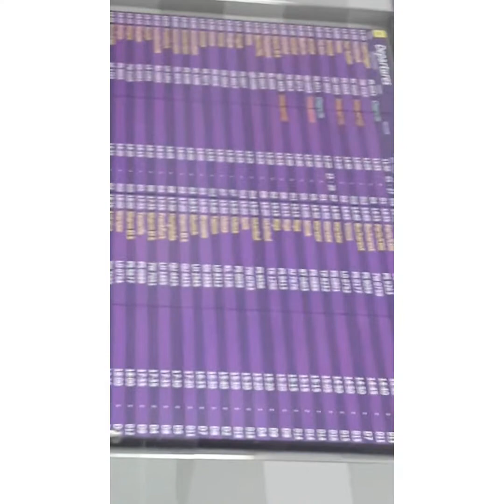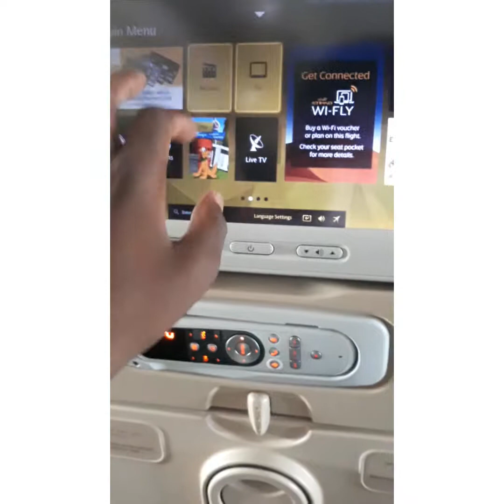UKRAINE, ISTANBUL, ABU DHABI JOHANNESBURG